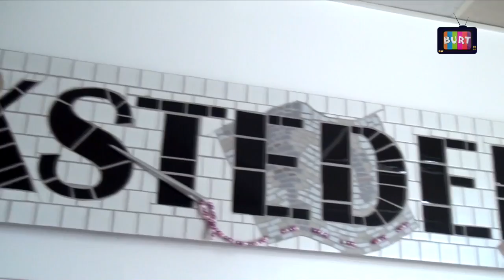BURT Web TV: Kofoeds Skole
Thomas Castro tegner et miniportræt af Kofoeds Skole i Aarhus. Kofoeds Skoles mål er at yde hjælp til selvhjælp til mennesker, der har sociale vanskeligheder. Skolen arbejder med undervisning og uddannelse, optræning og resocialisering, akuthjælp og støtte til personlig udvikling, samt behandling og botræning. Skolen ønsker gennem sin indsats at hjælpe den enkelte elev til at udvikle øgede ressourcer og kompetencer med henblik på at kunne leve et godt socialt og personligt liv som integreret medborger i samfundet.

Dette er udgangspunktet for Kofoeds Skoles arbejde med samfundets vanskeligst stillede grupper af socialt udsatte, herunder personer, som er marginaliserede i bred forstand.   Skolen formidler sine erfaringer og arbejdsmetoder, som kan anvendes i socialt arbejde andre steder. Kofoeds Skole vil være et mangfoldigt tilbud til et mangfoldigt og inkluderende samfund.